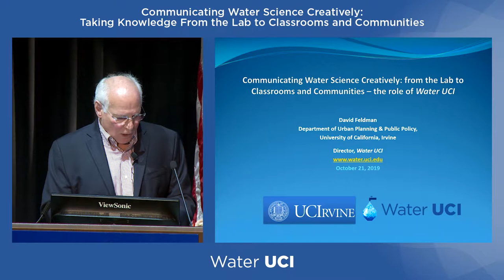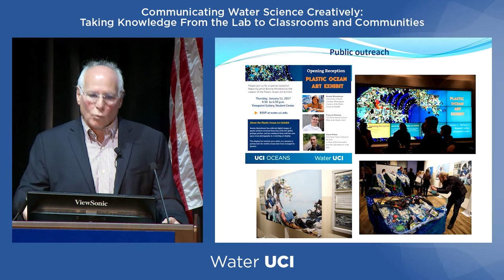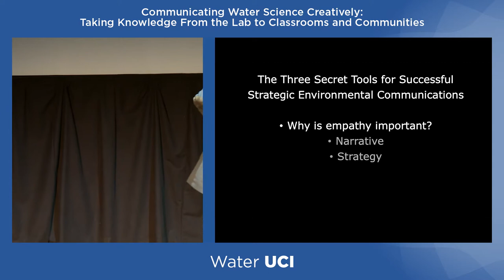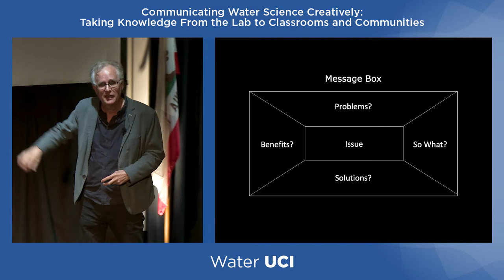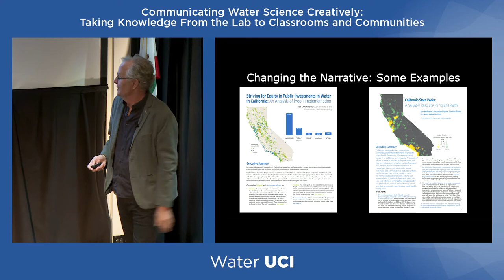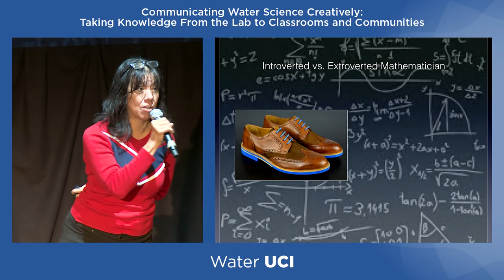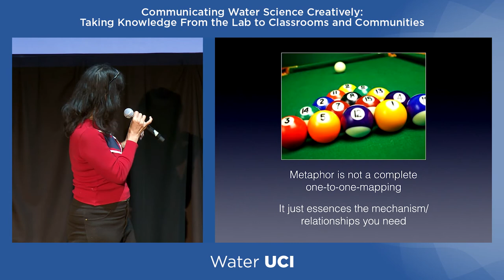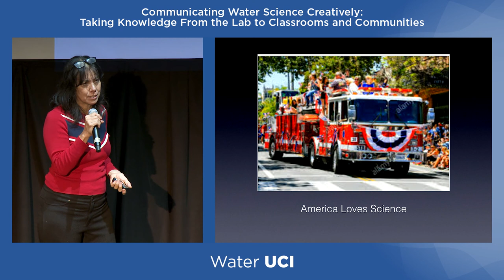Water UCI Science Communication Symposium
This workshop will feature two experts in the field of science communication, Jon Christensen and Sandra Tsing Loh, followed by presentations by Water UCI Research Experiences for Teachers summer research program Fellows.  We will discuss best strategies for science communication to the public and students of various grade levels.